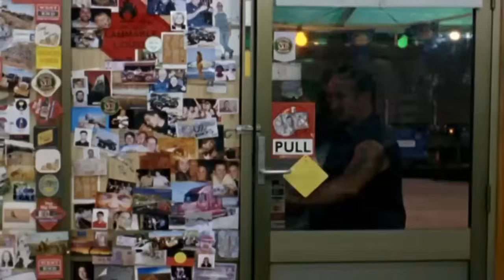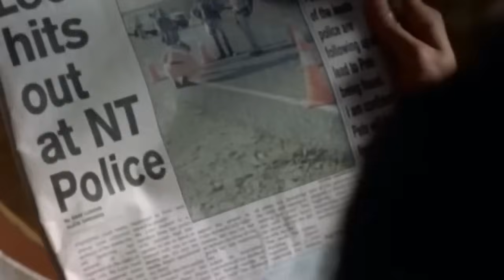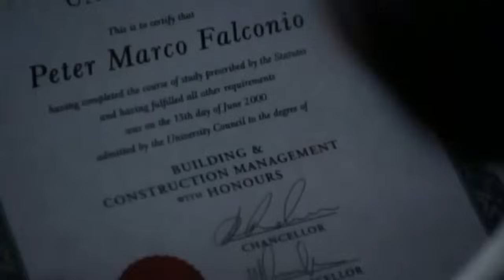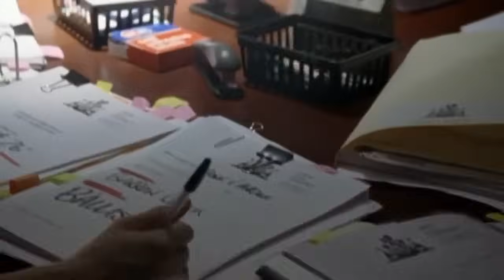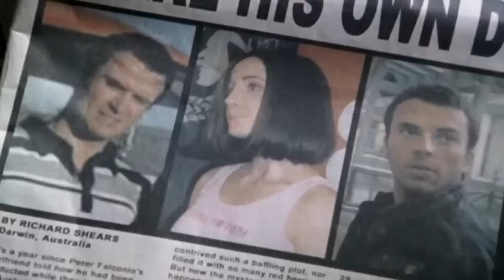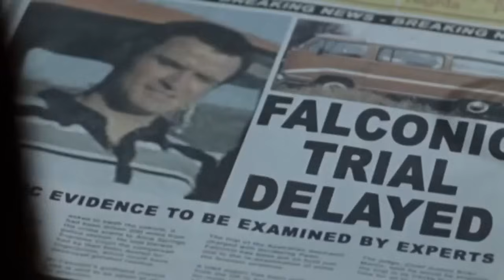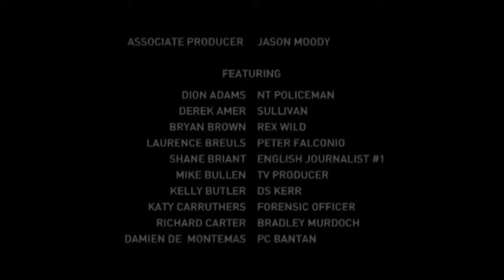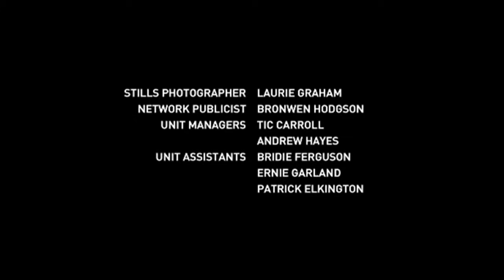Joanne Lees - Murder in the Outback (2006).